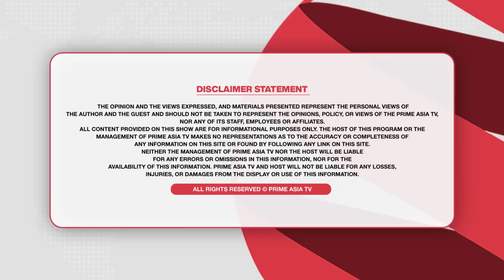Prime Time (1487) || ਸੁਖਬੀਰ ਬਾਦਲ ਦੇਣਗੇ ਅਸਤੀਫ਼ਾ? ਹੋ ਗਿਆ ਗਠਜੋੜ, ਖੋਲ੍ਹੇ ਭੇਤ ਰਾਜੇ ਨੇ!